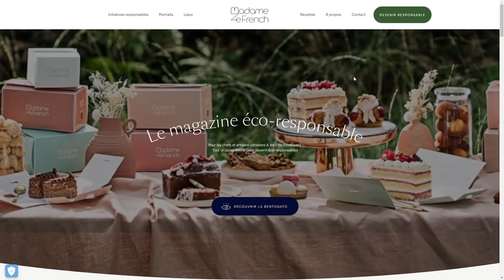Madame Ze French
Madame Ze French By Adveris - We're hiring From France
MadameZeFrench offers an innovative, practical, and zero waste solution that allows chefs to develop their business. The BentOgatO is the first reusable and customizable cake box.